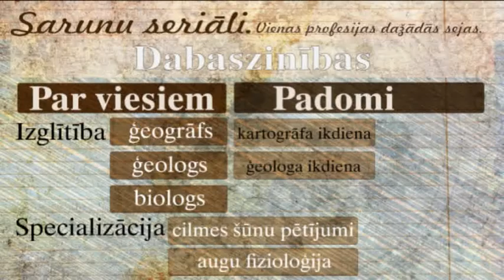x1.flv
Sarunas viesi: Jānis Kungs (biologs, LU Bioanalītisko metožu labaratorijas biologs un P. Stradiņa Klīniskāss Universitātes slimnīcas Šūnu transplantācijas centra darbinieks), Anete Pošiva (ģeogrāfe, SIA Estonian, Latvian & Lithuanian Enviroment vides speciāliste), Māris Segliņš (ģeologs, "Latvijas valsts meži" Nekustamo īpašumudirektora vietnieks zemes dzīļu apsaimniekošanas jautājumos)

Sarunas vada: Ilze Žagare (Cēsinieku klubs)

Operators un montāža: Kristiāna Briede (Cēsu novada Jauniešu dome)

Finansētājs: Sorosa fonds Latvija (SFL) Jaunatnes programmas ietvaros

Īstenotāji: Biedrība „Cēsinieku klubs sadarbībā ar Cēsu novada jauniešu domi